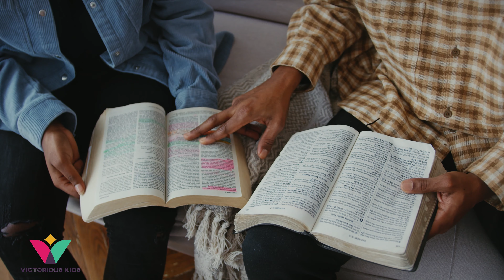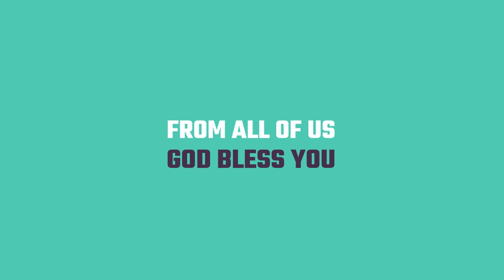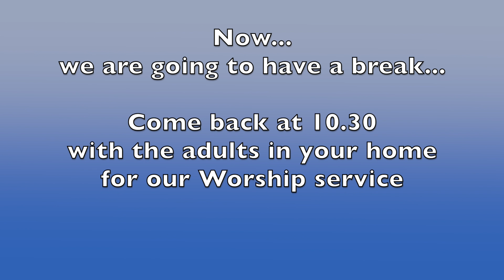VICTORIOUS KIDS Online Sunday School | HAPPY FATHER'S DAY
Welcome! We are Victorious Kids and we welcome you to come and join us in our Sunday School online. We hope you will have lots of fun dancing, singing​​ and learning with us. We meet every Sunday on YouTube and Facebook live at 9.30am GMT.

Facebook/YouTube/Instagram Fountain Church Kent